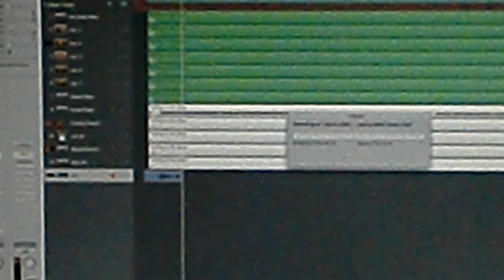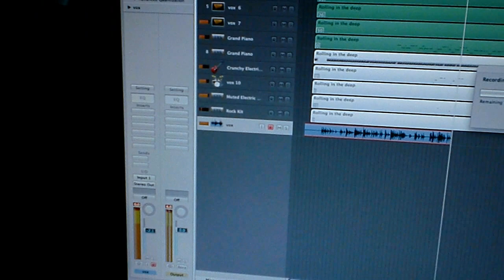Adele - Rolling in a deep (COVER) por Pietra D´Isep.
Pietra de 7 anos cantando Adele -  Rolling in a deep.